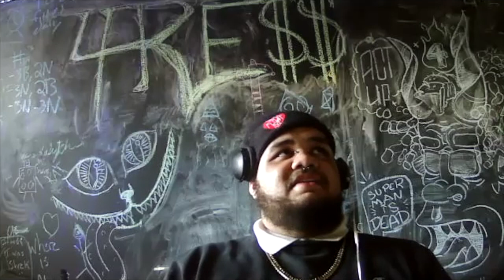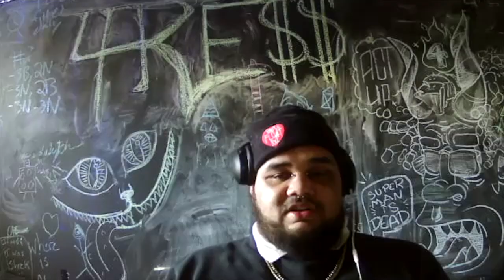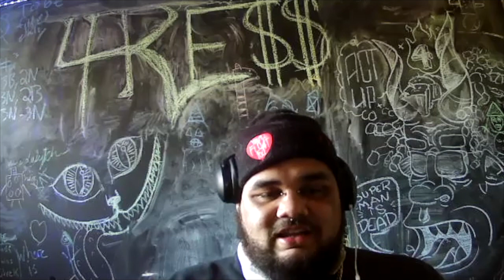Tik Tok Star 4Rell on Social Media's Mental Impact | The Mental Corner Podcast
4Rell is a tik tok star, a music producer, an actor and the creator of The Mental Corner Podcast's intro track

The Mental Corner Podcast is a show hosted by Harry Potvin where guests from all different backgrounds come on weekly and discuss the many different aspects of Mental Health and how we can change society, and ourselves for the better.